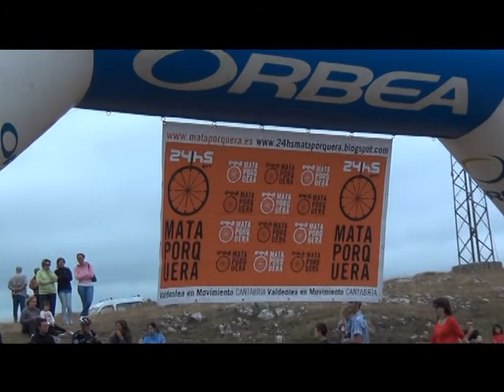24 HORAS BTT MATAPORQUERA 2012 por donatocampurriano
24 horas BTT mountanbike en Mataporquera (Cantabria).Parte de la prueba se realiza por la noche.